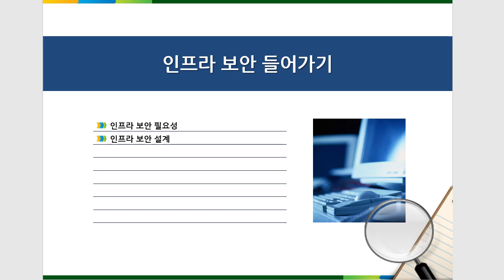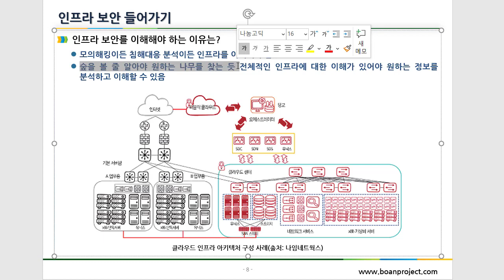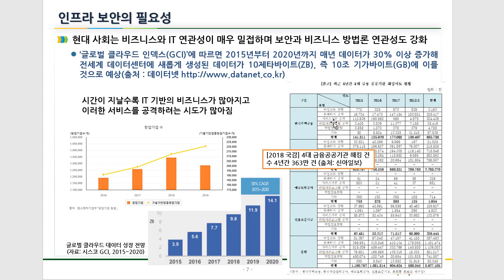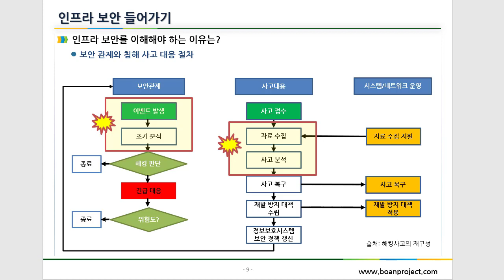(공개강의) 인프라 보안, 왜 공부해야 하는가??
보안프로젝트 ) 에서 이번에 오픈한 " ESXi 가상 인프라 구축과 보안 솔루션을 활용한 이상징후 탐지 모니터링" 강의 중 오리엔테이션 오픈 강의입니다.

아래 인프런에서 강의를 신청할 수 있습니다. 보안 담당자, 침해사고분석 업무, 보안관제 업무 취업을 준비하는 분들께 강추합니다.